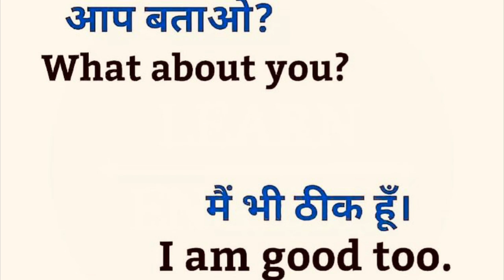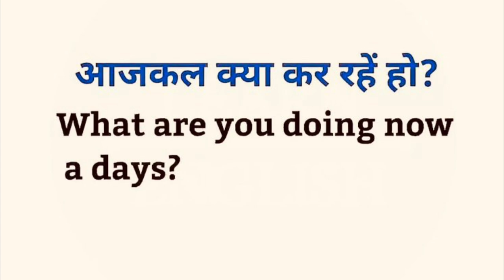English sentences used in chatting Chatting Sentences Daily Use English Sentences